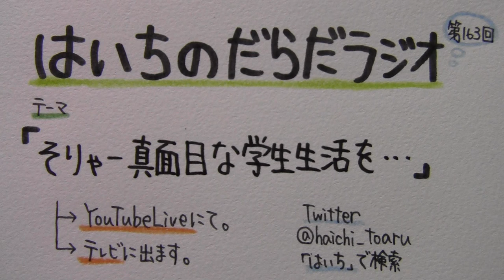【はいちのだらだラジオ】第163回－そりゃー真面目な学生生活を…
諸事情で１日遅れました。申し訳ありません！